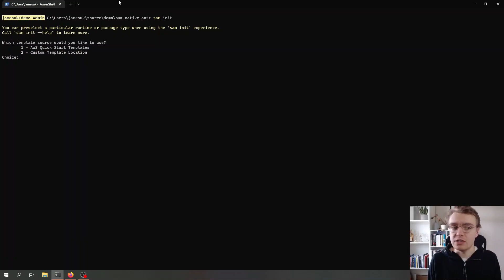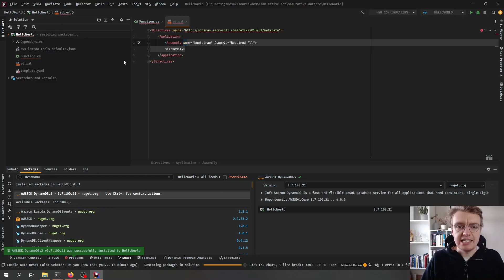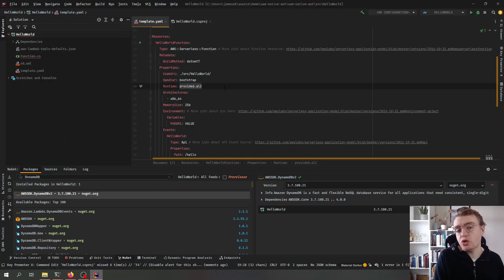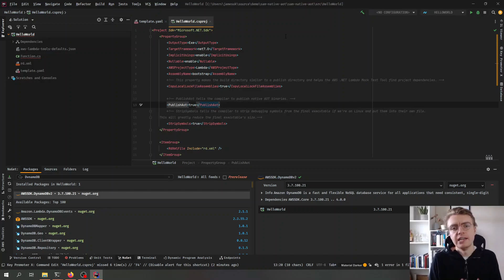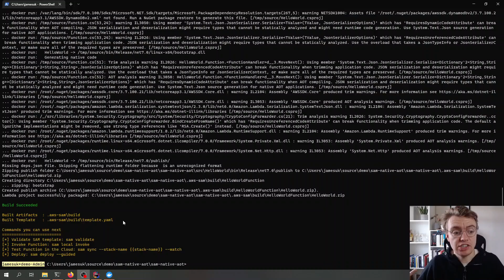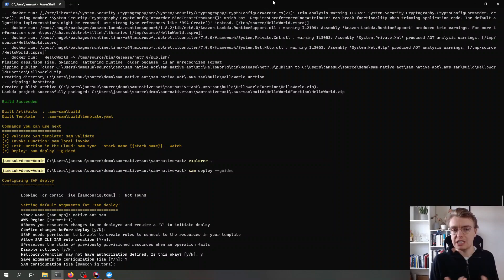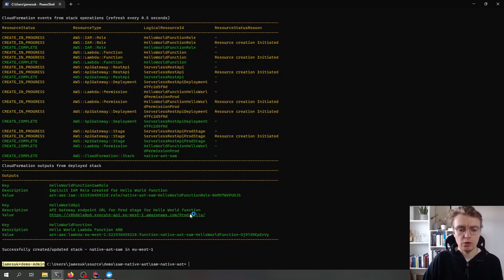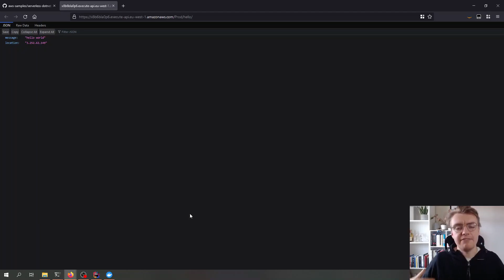.NET 7 native AOT with AWS SAM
In this video you will learn how you can use .NET 7 on AWS Lambda using native Ahead of Time Compilation with the AWS Serverless Application Model.

AWS Lambda will not support .NET 7 as a managed runtime as it is not an long term support release. However, with NativeAOT compilation going GA this opens up the possibility of running .NET applications on Lambda using a custom runtime.

AWS SAM released support in version 1.64 to support compiling and deploying .NET applications using .NET 7 and native AOT. The released included templates to enable you to quickly get started.

00:00 - Introduction
00:35 - Getting started with sam init
01:45 - Template walk through
03:15 - SAM template changes
04:45 - Compiling with SAM build
06:00 - Viewing build logs
08:00 - Deploying with SAM deploy
08:40 - Native AOT Performance